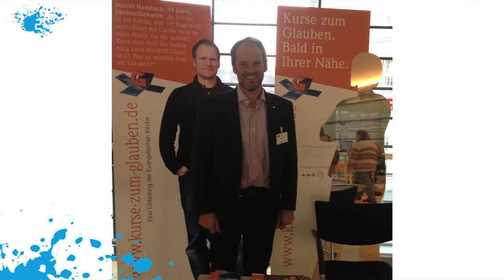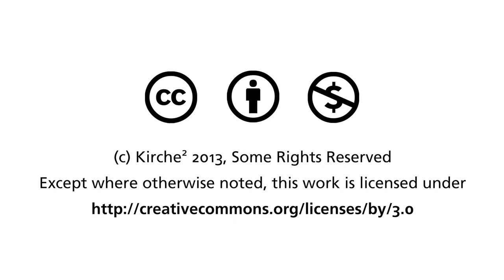Ökumene² (1/3) -- 1. Plenum Kirche² -- ein ökumenischer Kongress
Der Kongress Kirche² lebt aus einer gemeinsamen Geschichte: seit einigen Jahren haben sich Katholiken und Protestanten aus dem Bistum Hildesheim und der Evangelisch-lutherischen Landeskirche Hannovers gemeinsam auf den Weg gemacht, um kirchliche Aufbrüche in der Church of England vor Ort kennen zu lernen. Die Situation der anglikanischen Kirche war für uns inspirierend: schon seit den 90er Jahren versucht die anglikanische Kirche, evangelisierende Initiativen weiter zu entwickeln. Dabei entstanden neue Formen und Gestalten des Kircheseins („fresh expressions of church"), die zu einer neuen vielfältigen Gestalt der Kirche führten, einer „mixed economy of church": Pfarreien, die aus einer Vielfalt gemeindlicher Formen wachsen, Hauptamtliche und engagierte Teams -- und eine kraftvolle Spiritualität und die Bereitschaft, sich auf die gesellschaftlichen Wirklichkeiten einzulassen, das sind Merkmale eines Aufbruchs aus einer tiefgehenden Krise, die auch den Blick auf die eigene Situation schärften. Diese Eindrücke halfen, unsere eigene kirchliche Situation mit ihren Um- und Aufbrüchen besser zu entdecken -- und setzten eigene Initiativen frei.

Diese Dynamik nimmt das erste Plenum auf: Deswegen erzählt das Vorbereitungsteam von Kirche² seine Geschichte: die Geschichte einer gemeinsamen Suchbewegung und Entdeckungsreise, die für uns mehr und mehr zu einem ökumenischen Abenteuer wurde. Dieses Abenteuer möchten wir mit vielen teilen und erbitten dazu Gottes Gegenwart.